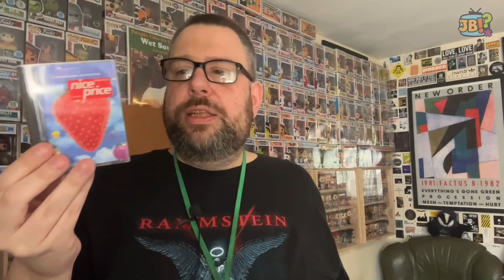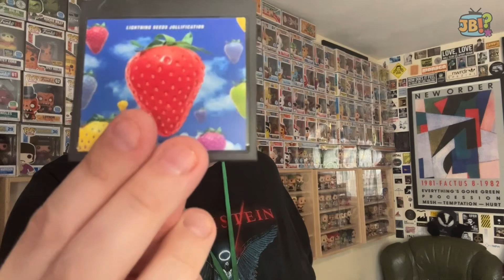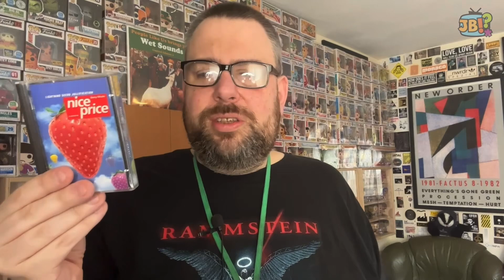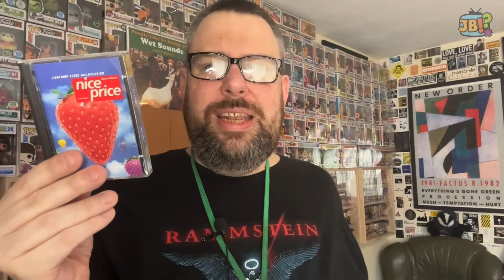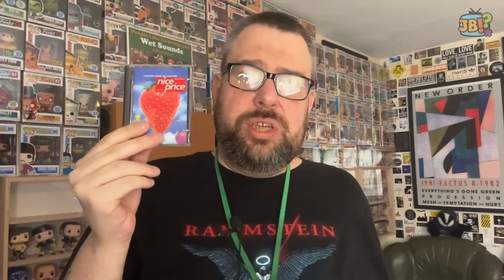Minidisc Monday #17 | Lightning Seeds - Jollification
Here's a £5 off coupon for your first order at Atlas Records.